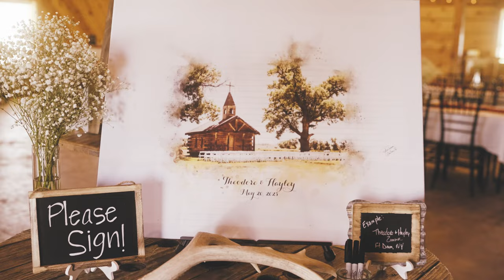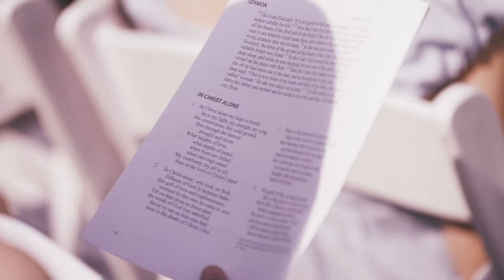Rustic Charm and Endless Love: A Wedding Film from Western South Dakota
Interested in having me film your wedding?

Hayley + Theodore. 05.20.23

If every remaining wedding I’m booked for this year is as laid back and fun as this one, I’m going to be a very happy wedding videographer.

Hayley and Ted took advantage of Katie Mary’s and my combination package, and we both couldn’t get over how amazing this day was! You have a couple who is strong in their faith with low-key attitudes that love being complete goofballs around each other; a spectacular venue in Besler’s Cadillac Ranch hosting the festivities; and an all-star team of vendors that worked together to give Ted and Hayley the best experience they could.

Their two officiants (yes, two) also crushed the ceremony! This actually isn’t the first wedding I’ve had where there was more than one officiant, but their transitions back and forth were flawless and they both led a wonderful service.

With editing this film, I took a different approach than I have in the past. I used to have the philosophy that is was important to lay as much of the foundation as possible with music, soundbites, etc., but at times, it felt like I would try to fit a round peg into a square hole. I forced myself to take a more relaxed approach and not think *too* far ahead. I was not only less stressed out not trying to put pieces together in a pre-determined fashion, but it allowed me to flex my creative muscles more freely. That’s what’s fun and challenging about filming/editing wedding videos: there are so many different ways to achieve your goal of producing the best product possible and there’s not one right path to take. While it’s good to have a structure and basic road map to follow, it’s also important to let creative anarchy flow.

Thank you, Hayley and Ted for being a FANTASTIC couple to work with. Wherever Ted’s career in the military might take you two, I wish you all the best and a wonderful life together.